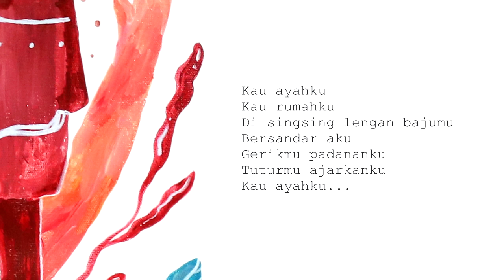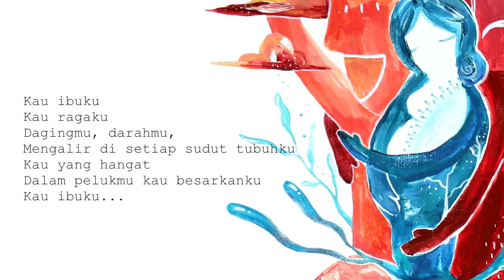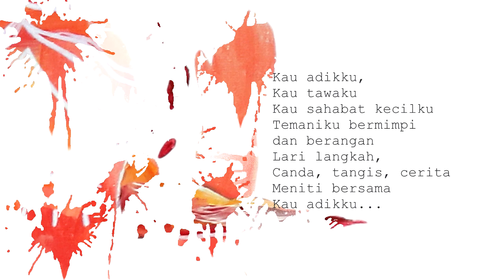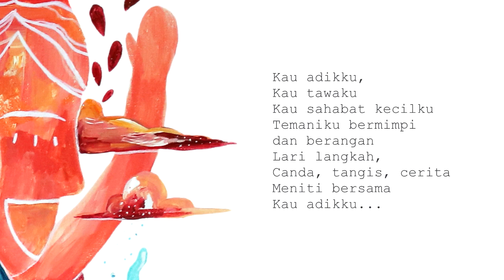Rumah, Raga, Tawa (OFFICIAL LYRIC VIDEO) - Gabriela Fernandez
Rumah, Raga, Tawa
Gabriela Fernandez
• 3rd single •

Producer: Widi Puradiredja
Vocal & Guitar: Gabriela Fernandez
Cello: Setyawan Agung Nugraha
Bass dan Keys: Widi Puradiredja
Drummer: Dimas Pradipta
Mixing and Mastering by: Javafinger

Artwork by Gabriela Fernandez
Video by Pieter Mario Fernandez

Released on Friday, 21th June 2019
On a train, on the last trip from tour 'Menuju ke Timur #1'